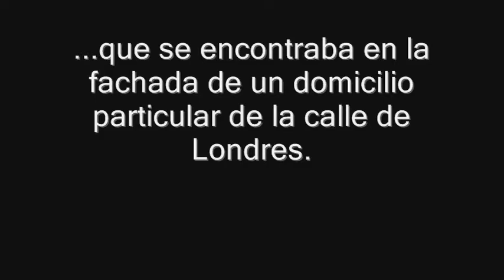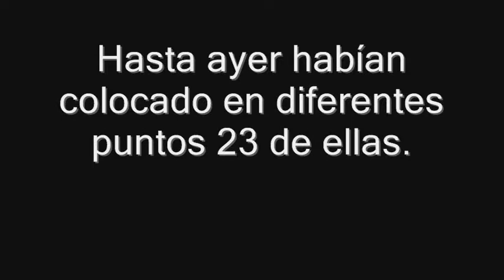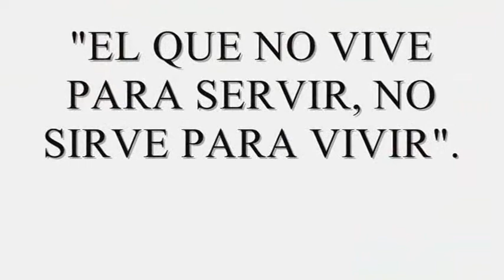Denuncian que delegación Coyoacán retira mantas de asociaciones ciudadanas.